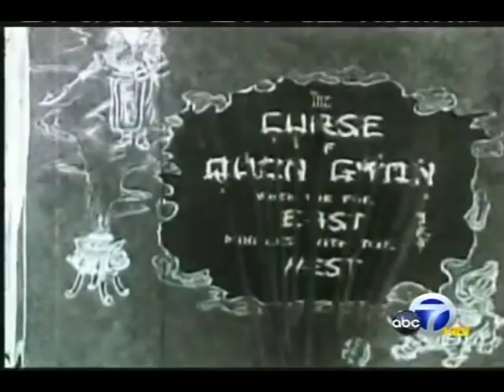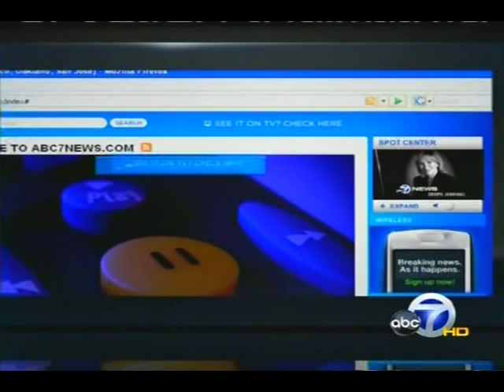The Curse of Quon Gwon - on ABC 7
OAKLAND, CA (KGO) -- A rare find, in an Oakland basement, has film historians buzzing. The 35-minute silent movie had been in one family's possession since 1916. Now, almost 100 years after it was made, it's shedding light on the lives of Chinese Americans in the Bay Area.

 The Curse of Quon Gwon is the earliest example of Chinese American filmmaking known to exist today, and it is also one of the few American silent feature films made by a woman. Written and directed by Marion Wong, it was produced in 1916-17 by the Mandarin Film Company in Oakland, California. Wong, born 1895 in San Francisco, also plays the film's apparent villainess. Many of the actors in the movie are family members, including Wong's sister-in-law, Violet Wong (the heroine), and Marion's mother, Chin Shee (the elder matron). Other family members were involved in different aspects of the film's production, including costuming and finance. Actor Harvey Soo Hoo plays the male lead.